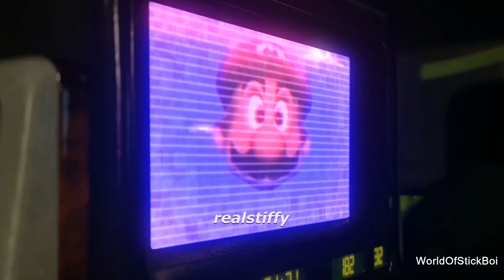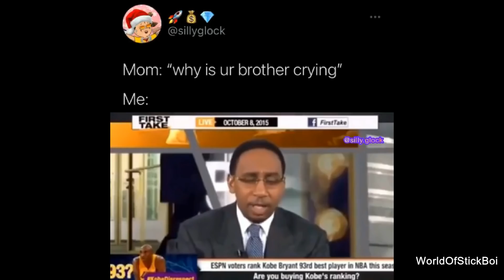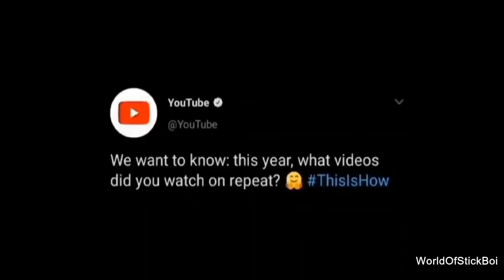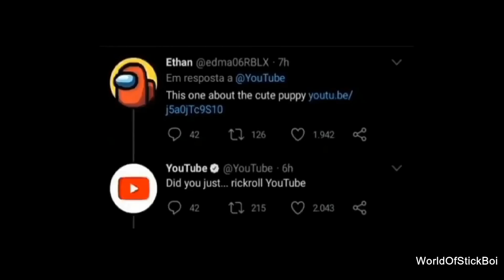BEST MEMES COMPILATION V7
xD xD xD xD xD xD xD xD xD xD xD xD xD xD xD xD xD xD xD xD xD